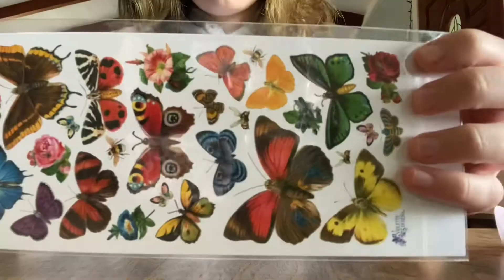i got mail today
repeat customer i love (Violette Stickers) stickers 😈